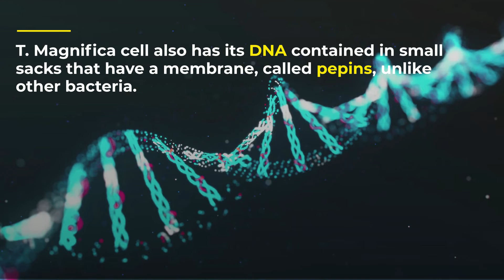World's Largest Bacteria Discovered